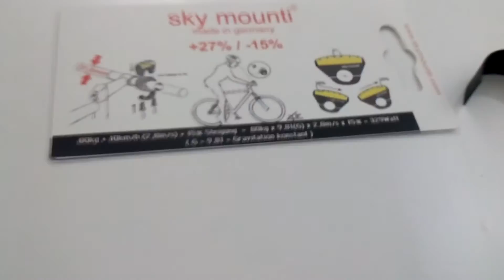INCLINOMETRO SKY MOUNTI BICI DA CORSA E MTB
Finalmente sky mounti® vi dirà la verità e metterà fine a discussioni sulla vostra abilità di scalatori. Montato sul manubrio, Sky Mounti funziona come una livella. La bolla d'aria galleggia in un liquido ad alta viscosità in un contenitore infrangibile. La scala graduata vi permette di visualizzare la pendenza fino al 27%. Questo indicatore analogico é assolutamente preciso e non é sensibile a vibrazioni. Semplice tecnologia, ma molto efficace. Prodotto in Germania.
Solo per manubri oversize da 31,8mm

Luce a doppio led in silicone impermeabile all'acqua, facile sostituzione della batteria a bottone.

Codice articolo: Sky mounti 31,8mm